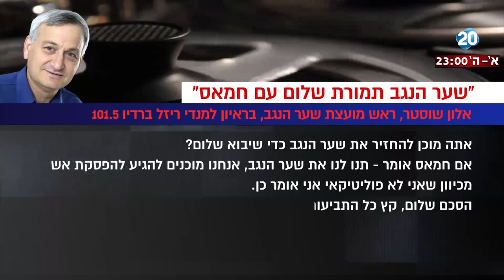"היום הזה" - שער הנגב תמורת שלום עם חמאס